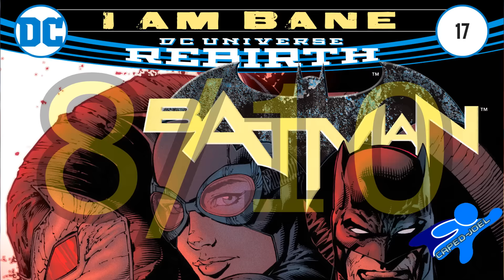Batman #17 Comic Smack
Batman #17 - Barricading himself within the walls of Arkham Asylum still might not keep Batman and his allies safe from Bane’s assault. Which one of Bruce’s loved ones will be torn from him next?